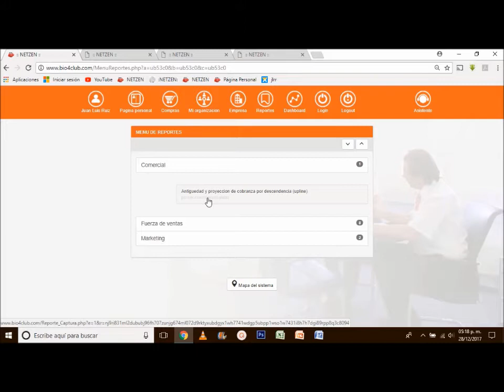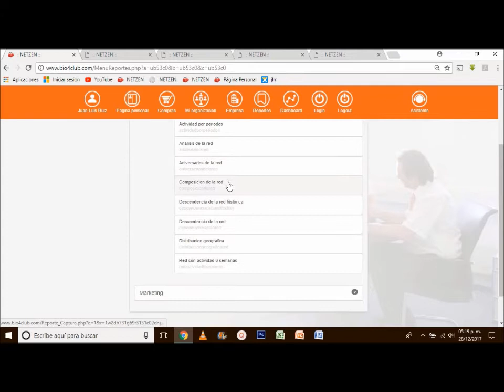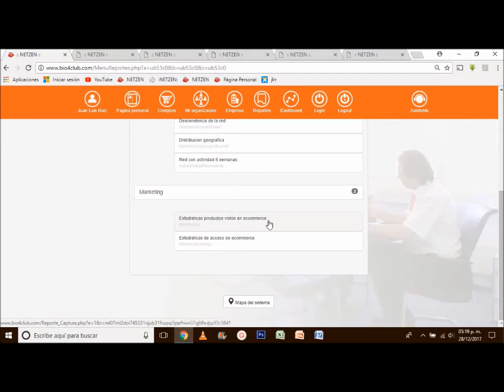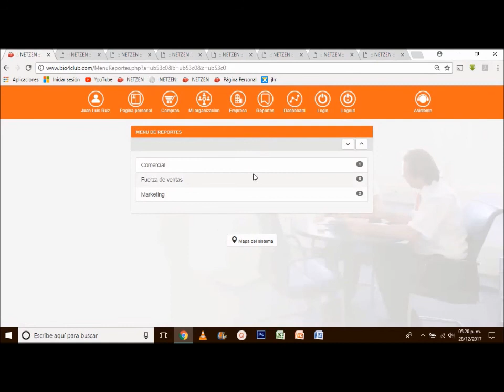Tutorial #7 Módulo REPORTES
En este vídeo, hablaremos referente al módulo 7 REPORTES en tu virtual office bio4.